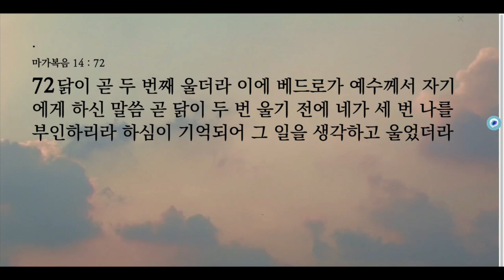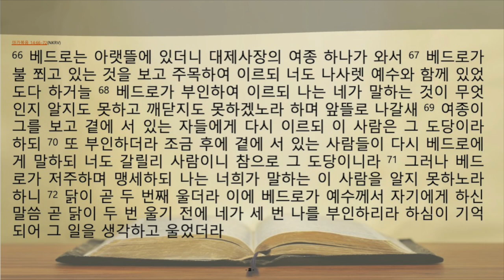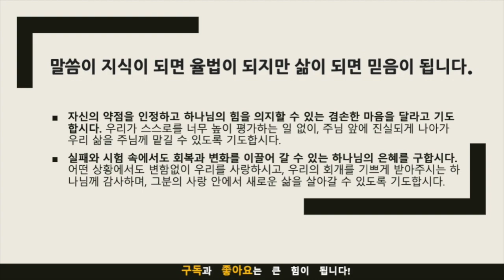생명의 삶 묵상노트 ㅣ"연약함에서 깨어나는 믿음의 여정" (마가복음 14:66-72)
묵상 포인트:
오늘 본문, 마가복음 14:66-72에서 우리는 베드로가 예수님을 세 번 부인하는 장면을 통해, 신앙의 시험 앞에서 인간의 연약함과 실패, 그리고 그럼에도 불구하고 하나님의 용서와 회복의 가능성을 볼 수 있습니다. 이 이야기는 신앙의 여정에서 우리 각자가 직면할 수 있는 시험과 유혹, 그리고 그 속에서의 용서와 변화의 과정에 대한 깊은 묵상을 제공합니다.

적용점:

자기 인식의 중요성: 베드로의 실패는 자신의 능력을 과대평가했던 것에서 비롯되었습니다. 우리는 베드로의 경험을 통해 자신을 정확히 인식하는 것의 중요성을 배울 수 있습니다. 자신의 한계와 약점을 인정하고, 모든 상황에서 하나님의 은혜와 힘을 의지해야 합니다.

회복과 변화를 향한 열린 마음: 베드로는 실패 후에 깊은 회개와 통곡을 통해 변화의 여정을 시작합니다. 우리도 실수와 실패를 겪었을 때, 이를 부인하거나 회피하기보다는 하나님 앞에 겸손히 나아가 회복과 변화를 위한 첫걸음을 내딛어야 합니다.

음원출처 : 크리스찬 BGM